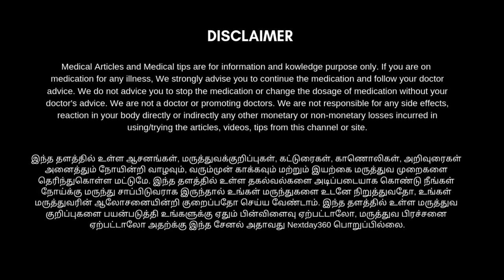முகப்பரு வராமல், பரவாமல் இருக்க இது போதும் | Pimples, Acne & dark spot removal tips | Next Day 360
முகப்பரு பத்தின கவலை இனி உங்களுக்கு வேண்டாம். இதுவரை முகப்பரு அதிகம் உள்ளவர்கள் அடுத்தடுத்து முகப்பரு உருவாகுது என்று கவலைப் படுபவர்களுக்கு இந்த வீடியோ பயனுள்ளதாக அமையும். இந்த முகப்பரு உருவாவதற்கு என்ன காரணம்? அது அடுத்து பரவாமல் இருக்க என்ன செய்ய வேண்டும் என்ற எளிய வழிமுறையை இந்த காணொளி மூலமாக தெரிந்து கொள்ளுங்கள் பயனடையுங்கள். உங்கள் நண்பர்களுடனும் பகிர்ந்து கொள்ளுங்கள்...

உடல் சூடு மற்றும் பித்தம் குறைய எளிய வழி | Body Heat Reduce Tips in Tamil | NEXT DAY 360

Removed Dark Spots in 3 Days | முகத்தில் உள்ள கருமை மறைய எளிமையான வழி | Potato Ice Cubes + Lemon